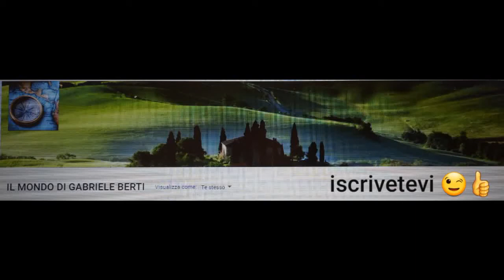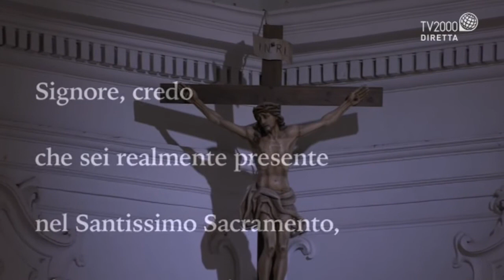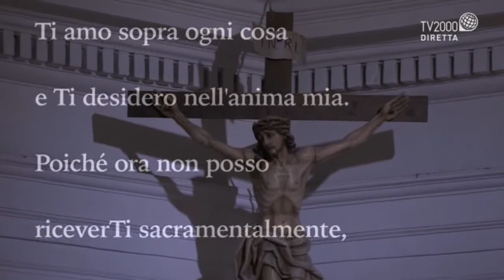SANTA MESSA ORE 7:00 DALLA BASILICA PONTIFICIA SANTA MARIA AD NIVES IN COPERTINO (LE) 18-09-20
SANTA MESSA ORE 7:00 DALLA BASILICA PONTIFICIA SANTA MARIA AD NIVES IN COPERTINO (LECCE) VENERDÌ 18 SETTEMBRE 2020